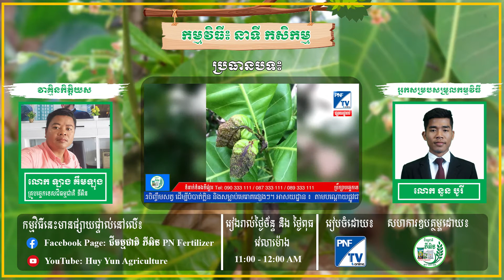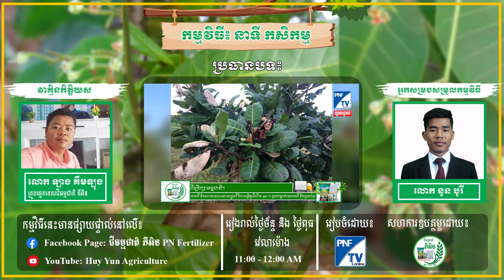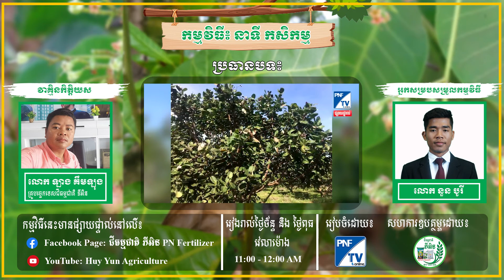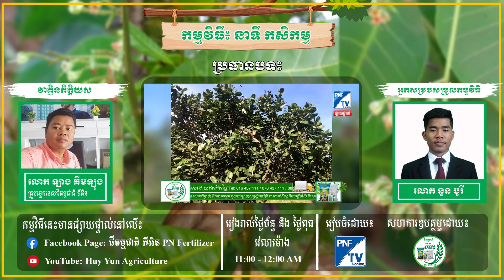ជីធម្មជាតិ ភីអិន | បញ្ហាស្វាយចន្ទីបាត់បង់ត្រួយ ខូចត្រួយ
ប្រធានបទ៖ បញ្ហាស្វាយចន្ទីបាត់បង់ត្រួយ ខូចត្រួយ
ផ្ដល់បច្ចេកទេសដោយ៖ លោកគ្រូ ឡាង គឹមឡុង
✅ ទំនាក់ទំនង៖
☎ ផ្នែកបច្ចេកទេសៈ
𝟎𝟏𝟔 𝟓𝟒𝟐 𝟏𝟏𝟏
𝟎𝟏𝟕 𝟑𝟑𝟑 𝟏𝟏𝟏
☎ ផ្នែកទីផ្សារ៖
𝟎𝟖𝟗 𝟑𝟑𝟑 𝟏𝟏𝟏
𝟎𝟖𝟕 𝟓𝟒𝟐 𝟏𝟏𝟏
𝟎𝟗𝟎 𝟑𝟑𝟑 𝟏𝟏𝟏
☎ទំនាក់ទំនងព័ត៍មានបន្ថែម :
𝟎𝟏𝟔 𝟒𝟎𝟔 𝟏𝟏𝟏
𝟎𝟏𝟕 𝟒𝟎𝟔 𝟏𝟏𝟏
𝟎𝟕𝟏 𝟐𝟓𝟕 𝟏𝟏𝟏